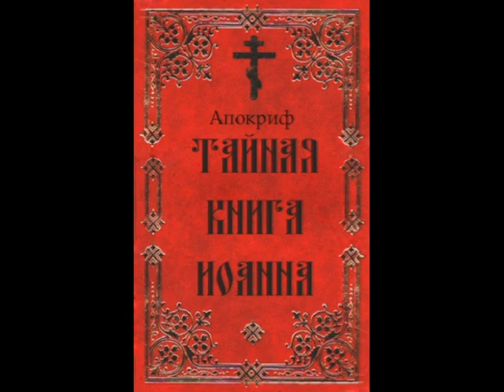Тайная книга Иоанна. Апокриф христианства/Иисус Христос и Иоанн/Озвучено голосом Левитана/Аудиокнига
АУДИОКНИГА. Тайная книга Иоанна. Учение Спасителя и откровение таинств, и сокрытого в молчании, и того, о чем Он научил Иоанна, Своего ученика. Христианский апокриф. (Что поведал Иисус Христос на Тайной Вечере Иоанну). Озвучено голосом Левитана. Апокриф от Иоанна.

Вы можете приобрести эту аудиокнигу в формате МП-3, а так-же заказать другие аудиокниги, по ссылке ниже или оставить заявку в контактах канала. АУДИОКНИГИ НА ЗАКАЗ! Группа ВКонтакте

1. Форум ФорексДеньги. Получайте деньги за написание любых постов! Форум платит до 1000 рублей за пост, но в среднем выходит 30 рублей, выше оплаты вы нигде не найдёте!

2. TravelPayouts – туристическая партнерская программа с оплатой за действие, платит вам до 70% от его дохода за каждое бронирование и покупку билетов.

3. Otzovik - Сайт платит за качественно размещенные отзывы обо всём, от 2 до 20 рублей. Оплата есть и за просмотры отзывов, за каждую 1000 минимально начисляют 60 рублей.

4. Адвего - Работа по написанию статей, постов, комментариев, корректура текста, поиск информации, приглашение пользователей в группы, голосования, лайки, поиск и обработка СЕО-информации и т.д.

5. Anketka - получайте деньги за участие в онлайн-опросах. Более 12 лет проекту. Участвуйте в опросах. Получайте деньги за каждую анкету. Накопите 1000 рублей и выводите.

6. Voprosnik - поделитесь своим мнением и получите вознаграждение!  Заполняйте опросы. Награды за опросы 15 - 500 рублей (5 - 130 гривен). Помогайте людям на форуме советами.

8. Money-birds - Зарабатывайте деньги играя в интересную и красочную игру! Купите птиц, они будут нести вам яйца. Продавайте яйца и получайте за них серебро.

9. Otzyv - Большая оплата за отзывы! Минимальная выплата 300 рублей (меньше 10 развернутых отзывов). Платит 300 руб. за каждые 1000 просмотров (30 коп. за просмотр) любого вашего отзыва на любую тему.

10. Большой вопрос - Создавайте интересные вопросы и содержательные ответы. Авторы получают кредиты за просмотры их  вопросов и ответов. Кредиты в дальнейшем можно обменять на электронные деньги.

11. SEO sprint — Несколько методов заработка! Просматривайте сайты, читайте письма рекламодателей, выполняйте несложные и интересные тесты и задания за вознаграждение. Для этого Вам не потребуются какие-либо особые навыки или уйма времени.

12. WMMAIL - сайт для заработка и рекламы и в Интернете! Оплата за чтение почты. Оплата за серфинг. Оплата за выполнение заданий. 5 уровней рефералов (10%, 5%, 2%, 1%, 1%).

14. PROFITCENTR - Несколько видов заработка: Просмотр сайтов рекламодателей (Серфинг), выполнение несложных оплачиваемых заданий, чтение оплачиваемых писем, скачиваний файлов за деньги, работа с форумами(создание тем) и другие. 6 способов заработка, мгновенные выплаты. Отсутствие минимальной суммы на вывод.

На стимулирование канала:
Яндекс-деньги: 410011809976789